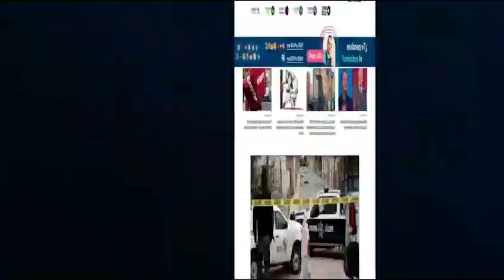Cámara de seguridad muestra los pasos del presunto responsable de incendio en bar de SLRC